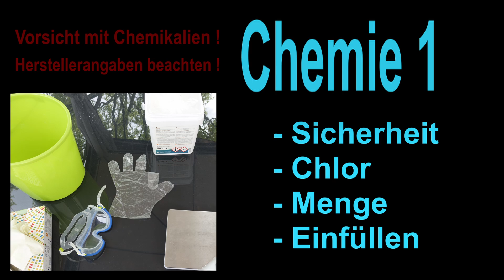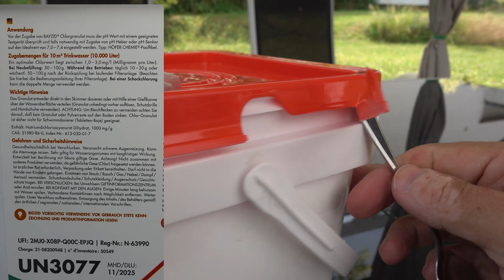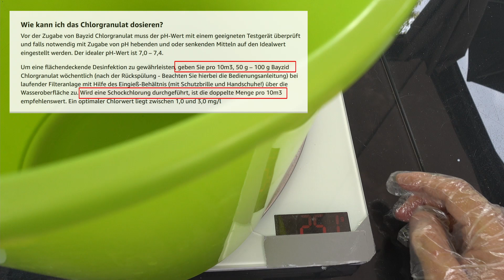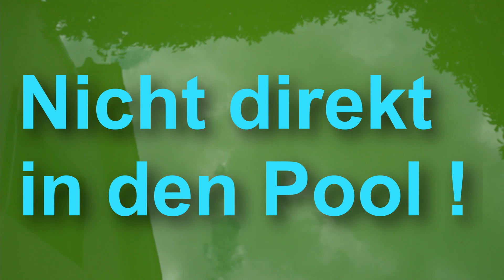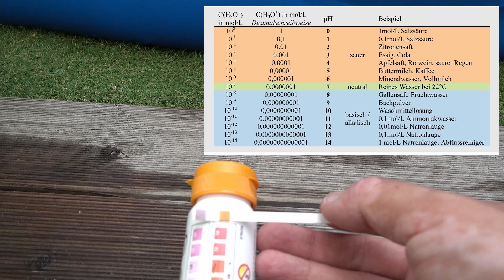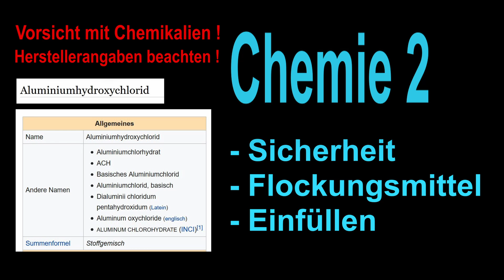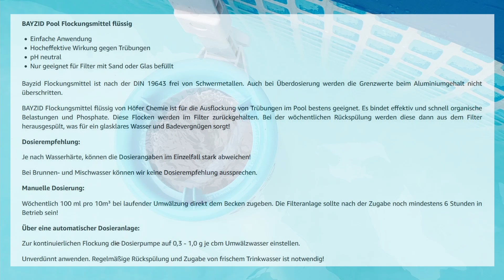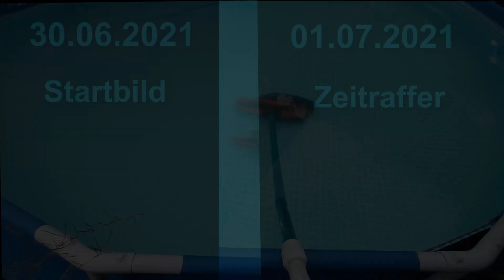Pool grün ? Kein Problem , nur 2 Schritte zum Erfolg !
Von gift grünem zu klarem Wasser. Alles was ihr braucht und alle Schritte im Video.
Schockchlorung und Flockungsmittel für den Sandfilter damit steht dem Pool-Sommer nichts mehr im Weg. Außer das Wetter :)

Was man braucht:
Flockungsmittel flüssig

FHS24 MultiTabs 5 in 1
Chlor Granulat

Inhalt:
00:00 Intro
00:50 Sicherheit
02:16 Chlor Menge & abfüllen
03:46 Chlor prüfen
04:32 Zeitraffer Chlor
05:29 Multi-Tabletten
06:04 Flockungsmittel flüssig
07:52 Zeitraffer Flockung
08:44 Ergebnis

Viel Erfolg !